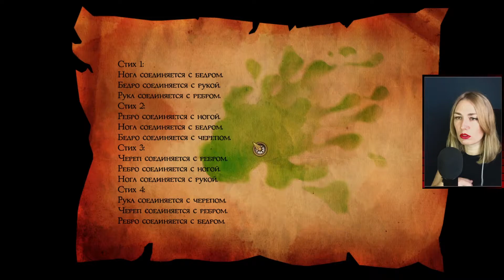ГОЛОВОЛОМКИ/Остров Обезьян 2: Месть ЛеЧака / Monkey Island 2: LeChuck’s Revenge [Часть 9]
Monkey Island 2: LeChuck’s Revenge (с англ. — «Остров Обезьян: Месть ЛеЧака») — вторая игра из серии Monkey Island и шестая игра LucasArts Entertainment, использующая движок SCUMM. Начиная с этой игры, в SCUMM появилась звуковая подсистема iMUSE, благодаря которой стали возможны плавные переходы звуковых тем. Многими игроками и критиками эта игра признаётся лучшей приключенческой компьютерной игрой, созданной компанией LucasArts
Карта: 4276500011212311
🤙Если хочешь стать мои дружбаном, то тебе сюда: